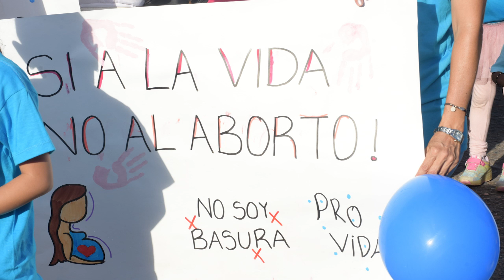ATENCIÓN || DECENAS DE PERSONAS ASISTIERON A LA XV MARCHA PROVIDA EN PUERTO BERRÍO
El pasado 11 de mayo, la plataforma ciudadana Unidos por la Vida realizó la décima quinta marcha por la Vida en Colombia, que busca rechazar el aborto; pedir protección real para la mujer y manifestar a las autoridades que sus sentencias están “en contra de la razón y el sentir del pueblo”